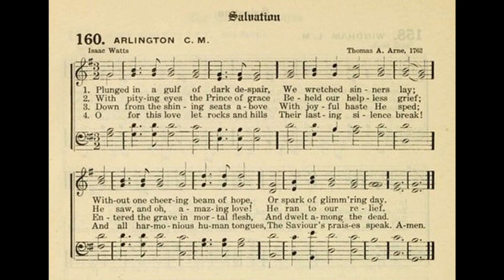Plunged in a Gulf of Dark Despair (Arlington)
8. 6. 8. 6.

Tune: arlington
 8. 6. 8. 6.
 by: Thomas A Arne 1762

1. Plunged in a gulf of dark despair
We wretched sinners lay,
Without one cheerful beam of hope,
Or spark of glimmering day.

2. With pitying eyes the Prince of grace
Beheld our helpless grief;
He saw, and, O amazing love!
He ran to our relief.

3. Down from the shining seats above
With joyful haste he fled,
Entered the grave in mortal flesh,
And dwelt among the dead.

4. He spoiled the powers of darkness thus,
And brake our iron chains;
Jesus hath freed our captive souls
From everlasting pains.

5. In vain the baffled prince of hell
His cursèd projects tries
We that were doomed his endless slaves
Are raised above the skies.

6. O for this love let rocks and hills
Their lasting silence break,
And all harmonious human tongues
The Savior’s praises speak.

7. Yes, we will praise Thee, dearest Lord,
Our souls are all on flame;
Hosannah round the spacious earth
To Thine adored name.

8. Angels, assist our mighty joys,
Strike all your harps of gold;
But when you raise your highest notes,
His love can ne’er be told.